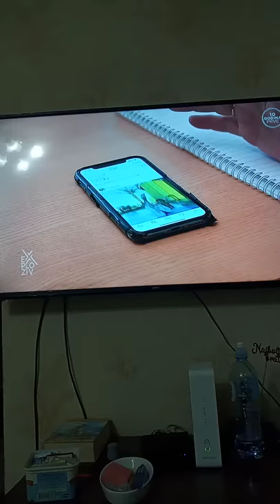Exploziv - 05.11.2020.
Izveštava: Lena Sladojević